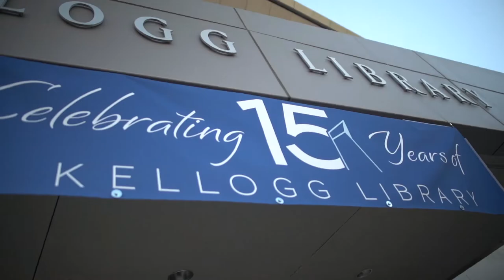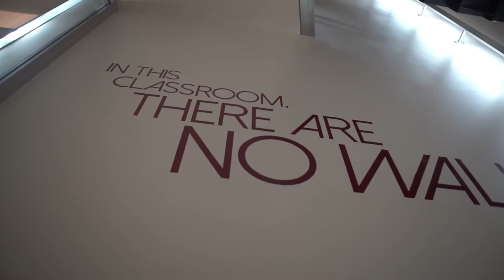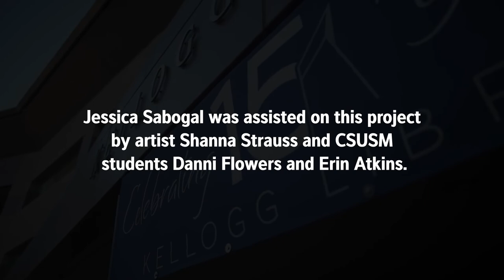A Powerful Mural Resides in the Heart of the Library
Staircases by their very nature are passageways. But one stairwell at Cal State San Marcos is causing passersby to pause. Spanning across two floors in the architectural center stairwell of Kellogg Library is a mural titled “In This Classroom, There Are No Walls.”

Painted in subdued yet boldly contrasting earth tones with teal accent, the mural depicts six students and alumni, each evoking an expression of fearlessness that commands attention.

“We live in a moment in which human rights are being challenged, and the idea of a classroom without walls implies to me a sense of creativity and not being bound or constrained by a traditional or typical way of building knowledge,” said Char Booth, associate dean of the library, who led the three-year effort to bring the mural to life.

More at news.csusm.edu/library-mural